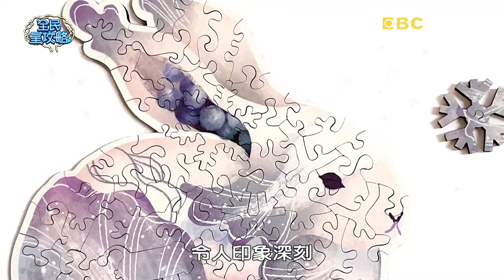坂本宗華按的數字理由超蝦？城哥無奈：一屋子神經病？！20220112 曾國城 倪安東 管罄 Part3 EP583【全民星攻略】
來賓：坂本宗華+坂本宗偉， BEN+徐小可，倪安東+管罄

《全民星攻略》爸媽小學堂回來啦！寒假前的期末考怎麼辦？快帶小孩一起溫習功課！「捏麵人」是民間傳統藝術之一，請問它的緣起最初是因為什麼事情？古代會用「時刻更鼓點「來做為計時單位中，請問「1刻」和「1點」哪個時間比較長？根據衛福部青春期每日所需的飲食建議量中，您知道「乳品類」每日所需是多少嗎？週一到週五晚間九點請鎖定《全民星攻略》。